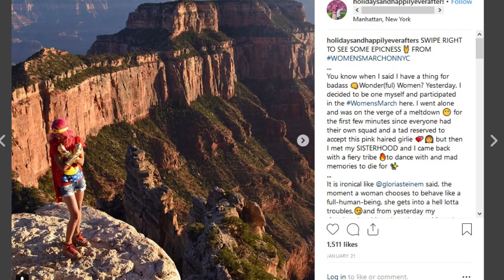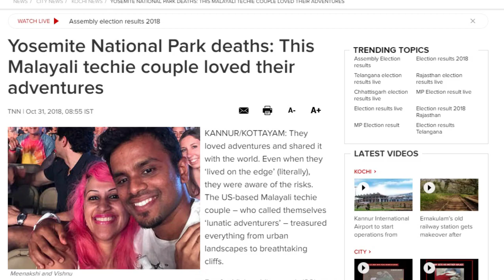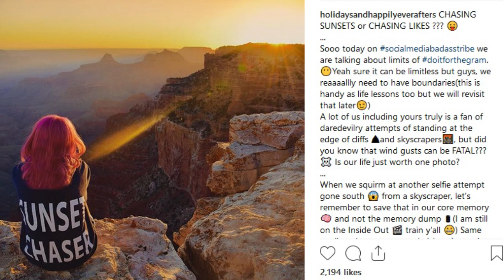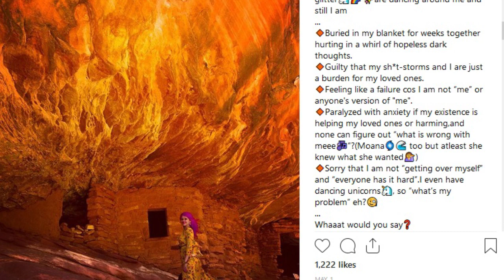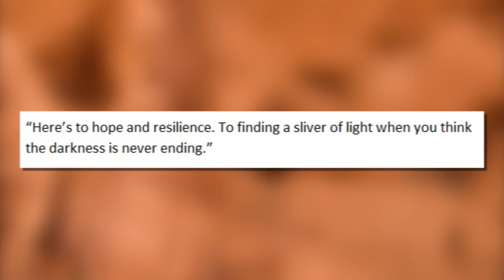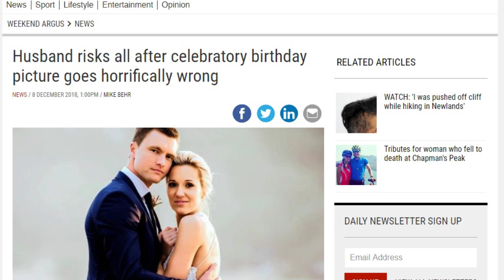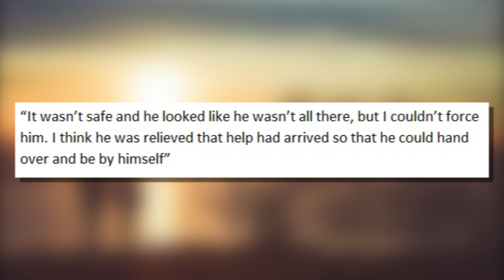Death Plunge: Indian couple goes over cliff - but did they fall together?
Married Instagrammers fall to their death from Taft Point. But, did the wife follow her husband over the edge, a few hours later?

Meenakshi Moorthi and Vishnu Viswanath were an Indian couple recently moved to the US. They documented their experience as expats on Instagram. They traveled the country, posting as they went.

Taft Point is a popular photography venue, and the couple arrived in late October. We know they were found dead below the 2,200 meter cliff a few days later. However, there's no indication as what caused them both to fall.

There are indications that Meenakshi may have fallen some time after her husband. Intriguing images show her sitting alone as evening approached, alone and without a day bag

Credits

Taft Point images

Meg's Marvels Photography

Joey & Mia Elopement - Yosemite National Park

How to elope in Yosemite - guide for brides

Cape Metro Rescue Helicopter

Vishnu And Meenakshi's Romantic Song

Holidaysandhappilyeverafters Iinstagram